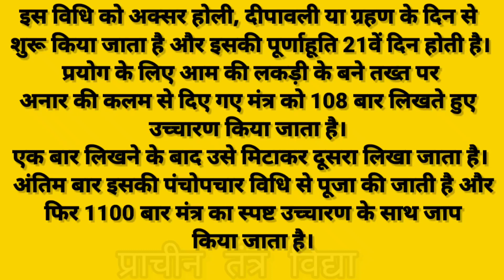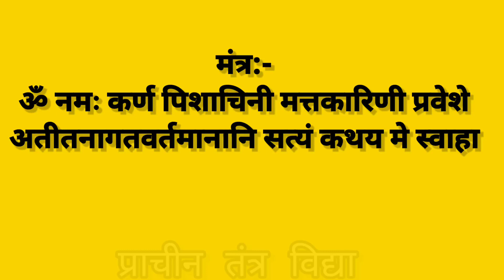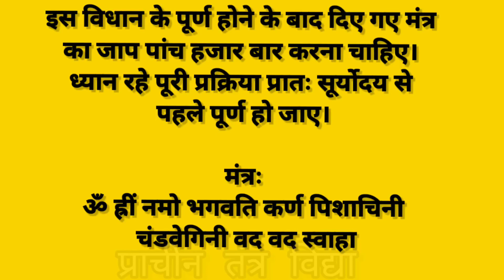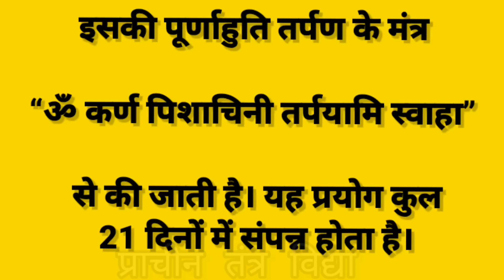"Karna Pishachini" Practice Explain in hindi | Karna Pishachini Sadhana | कर्णपिशाचिनी भयानक अनुभव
इस साधना से व्यक्ति अनगिनत लाभ प्राप्त कर सकता है। खासतौर से प्रश्नों के जवाब के माध्यम से धन कमाने के लिए आसान हो जाता है। लेकिन बिना किसी योग्य गुरु और गुरु मंत्र की पूर्ण अनुष्ठान किये बिना इसकी साधना करना खतरनाक साबित हो सकता है। व्यक्ति का मानसिक संतुलन बना रहे यह आवश्यक है क्योंकि कान शरीर का महत्वपूर्ण अंग है। इसके माध्यम से शरीर का बैलेंस बना रहता है तो कान अगर आपका अनियंत्रित होगा तो आप के शरीर का बैलेंस भी बिगड़ जाएगा और कर्ण पिशाचिनी कान से संबंधित ही शक्ति है।लेकिन इसका स्वरूप सदैव नकारात्मक ही होता है। इसलिए सावधानी पूर्वक ही इसकी साधना करनी चाहिए और अपने नियंत्रण में सदैव इस शक्ति को रखना चाहिए ना कि आप इसके नियंत्रण में हो जाए।

karna pishachini
ear vampire terrible experience
karn pisachini
karna pishachini sadhna
karna pishachini siddhi
karna pishachini sadhana
karn pishachini sadhna
karan pishachini sadhna
pishachini
karn pisachini sidhhi
karn pishachani sadhna
krnpishachini sadhana
karna pishachini vidya kya hai
,karna pishachini sadhana vidhi
karna pishachini sadhana mantra
karna pishachini sadhana benefits
karna pishachini sadhana kaise kare
pishachani sadhna
trs clips hindi
yakshini
the ranveer show hindi
Karn pishachani sadhna
कर्ण पिशाचिनी साधना
कर्ण पिशाचिनी मंत्र
पिशाचिनी साधना कैसे करे
पिशाचिनी मंत्र
मंत्र साधना
तंत्र साधना
टोना टोटका
जादु टोना
शक्ति कैसे प्राप करे
भुत भविष्य और वर्तमान कैसे जाने
भुतकाल साधना
भविष्यकाल साधना
future meditation
Bhavishya dekhane ke sadhna
Past meditation